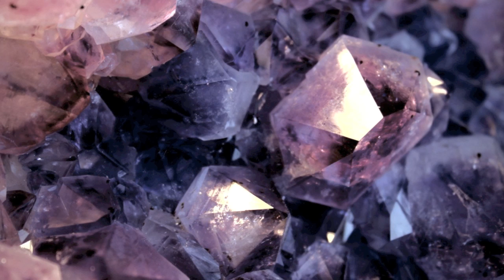Troels Abrahamsen - End Scene (WHT)